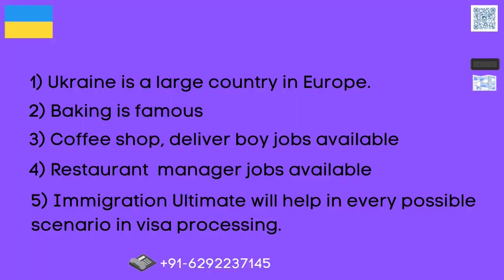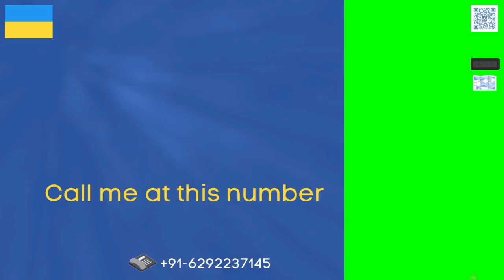Ukraine- How to Get Immigrated in 2021?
💯 Authentic Information as our consultants is located in Poland, Germany, Montreal(Canada) and Austin, TX(U.S.A.). We do the groundwork on daily basis with specific companies located across these regions.

📌 Timestamps:
0:51 About Ukraine
1:27 Bakery Jobs
1:50 About Transport
2:01 From Russia
3:09 About Jobs availability
4:27 How IU can help you?
5:10 A Quick Recap

▶️  Best city to work in Malta. (Living and Working).